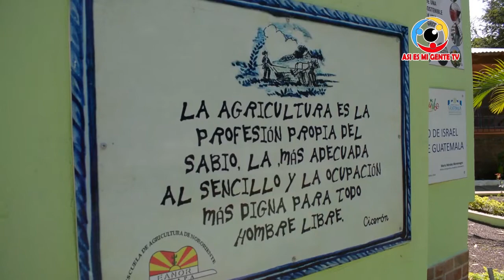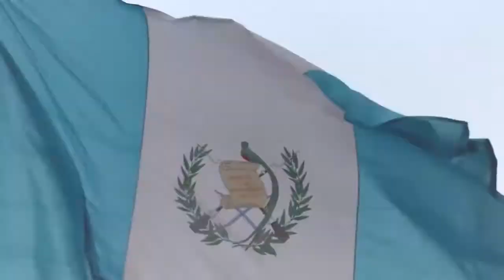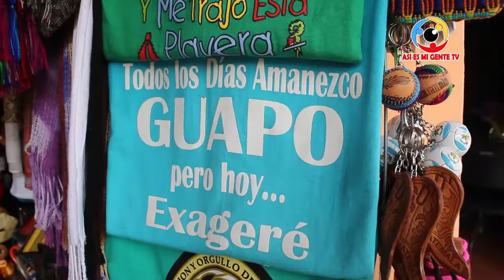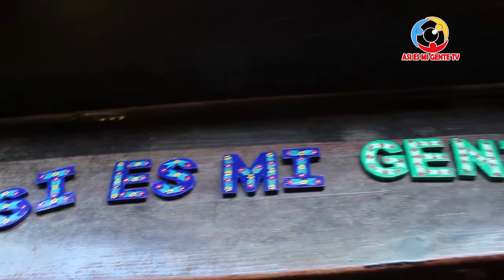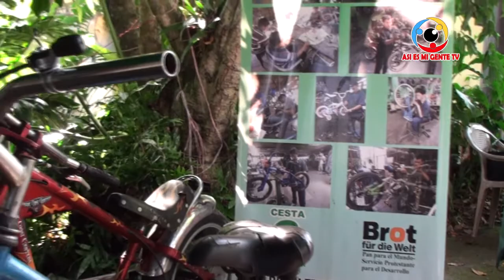ASI ES MI GENTE TV CON NOTICIAS Y REPORTAJES DESDE EL SALVADOR Y GUATEMALA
Noticias y reportajes de Así es mi Gente tv, correspondiente a la semana del 26 de septiembre al 01 de octubre, presentándole reportajes y noticias trabajadas por nuestros corresponsales en El Salvador y Guatemala.